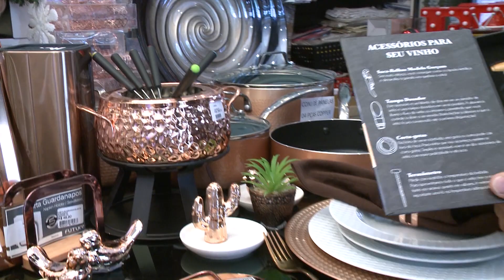DG 131 de 09 11 a 15 11